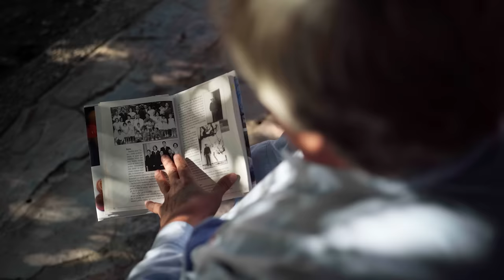EPISODIO 02 - CARLOS VELÁZQUEZ, 100 AÑOS DE TRADICIÓN PAPERA.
Esta vez, tomemos la carretera rumbo a San Francisco del Rincón, Guanajuato, para platicar con el ingeniero Carlos Velázquez.

Don Carlos, es un ejemplo de cómo la constancia y la disciplina son el mejor fertilizante para cosechar buenos frutos.

Caminemos con él por el surco de su historia, la de su familia y la de sus cultivos.